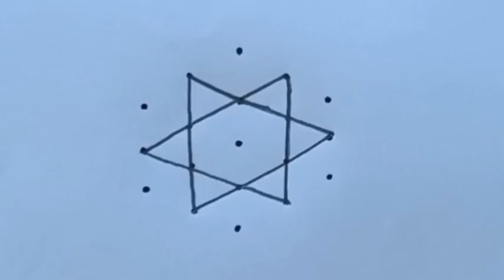Friday Special Nakshathra Kolam with 5×3 dots || 5 Chukkala Muggulu || Rangoli Designs || Star Kolam